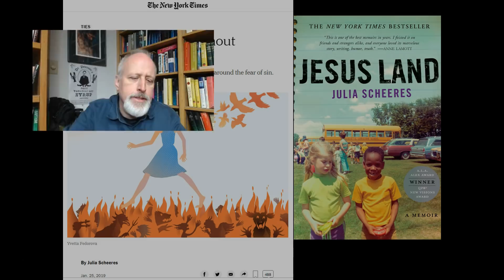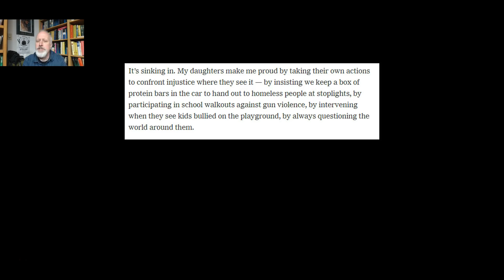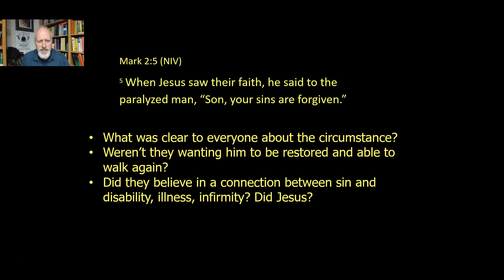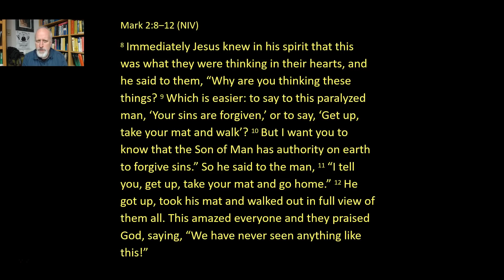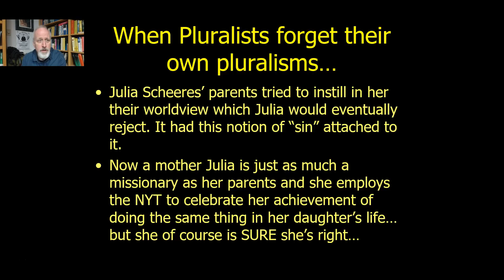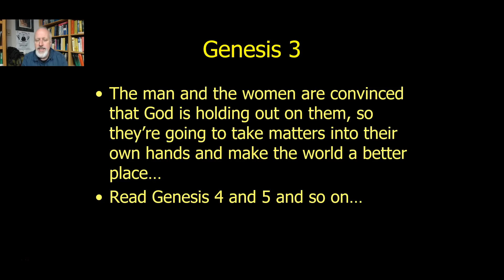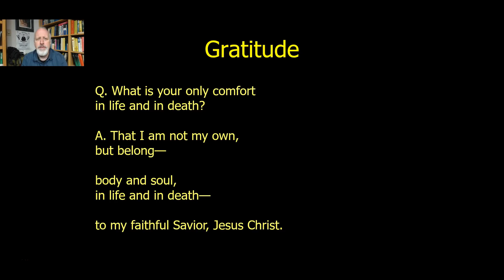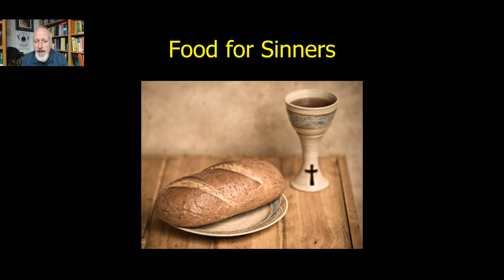Food for Sinners, Woke or Otherwise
Rough Draft for Sunday. Julia Scheeres (former CRC, Calvin College) writes in the NYT about raising her daughters innocent of the concept of Sin. Jesus in Mark 2 forgives a man's sin. What is sin? How does it relate to badness and failure?